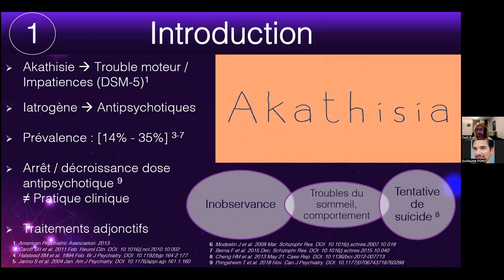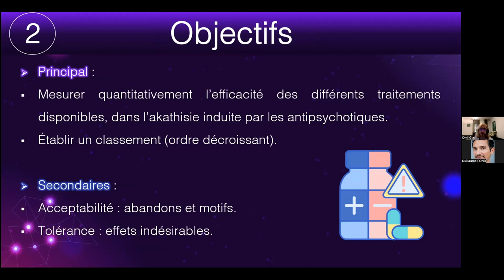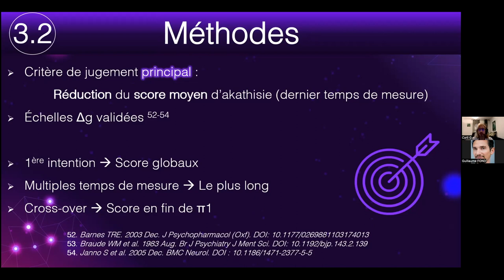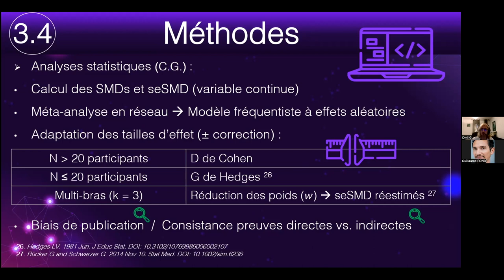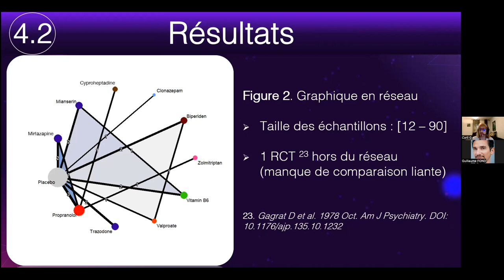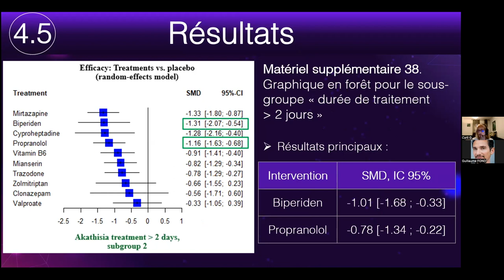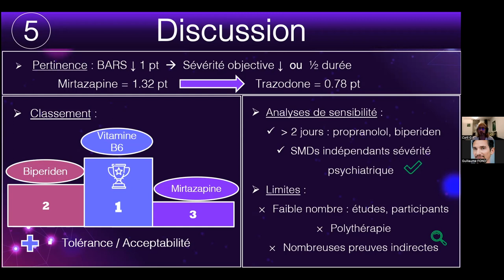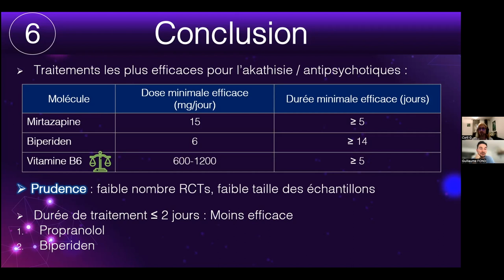Antipsychotiques: comment soigner cet effet secondaire grave ? / Dr Cyril Gerolymos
Je ne donne hélas pas de consultation, pas de recommandation de praticien ou de marque de complément.
Cela vous permettra de rejoindre la communauté de personnes concernées par les liens entre la nutrition et la santé mentale que je suis en train de fédérer. Je vais proposer un canal spécifique de communication pour pouvoir répondre au maximum de personnes dans votre situation. N'hésitez pas à partager le lien de téléchargement avec vos proches ! (plutôt que le pdf, pour pouvoir les identifier également et les tenir informés).
- suivre la formation de psychonutrition pour les professionnels . contact de l’institut Quantum Santé pour répondre à toutes vos questions, Sandra Perrin